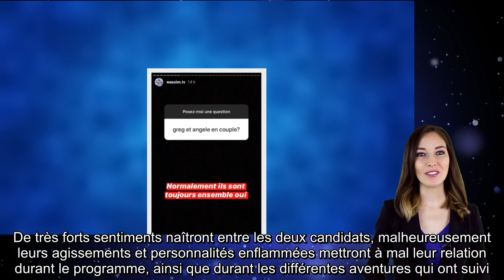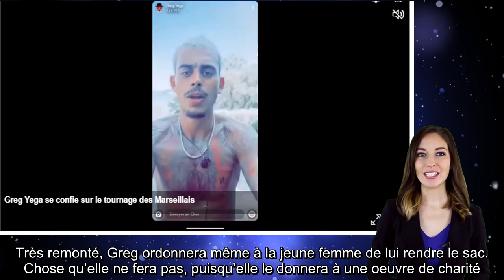Greg Yega de nouveau en couple depuis le tournage des Marseillais vs le Reste du Monde 5?